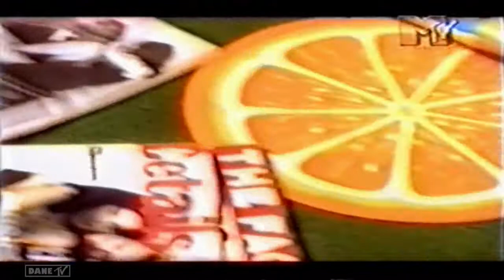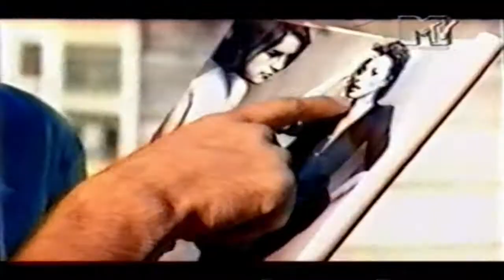Alvin L - 24 Dias Por Hora